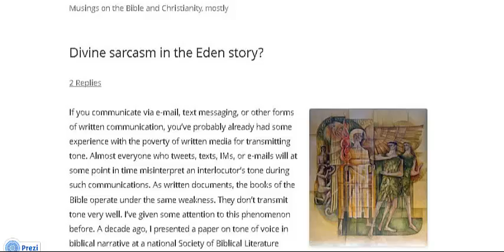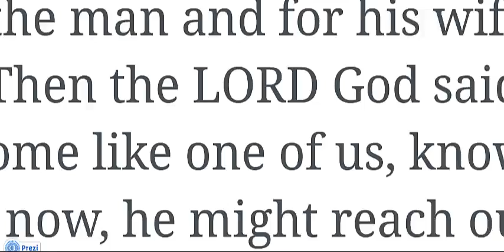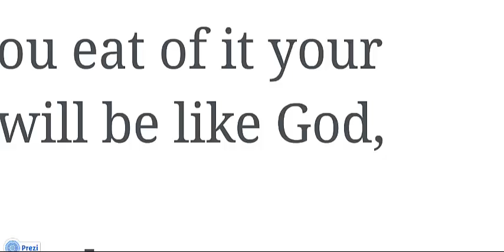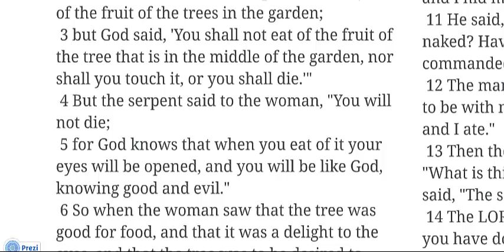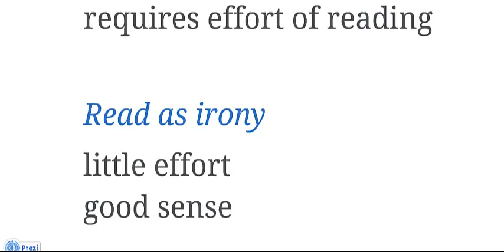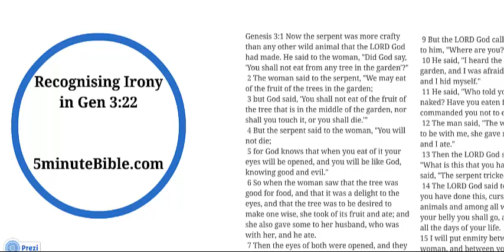Recognising Irony in Gen 3:22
Are God's words in Gen 3:22 to be taken at face value, as a sarcastic put down or as irony? I'll argue for irony, and use Occam's razor for the cutting...